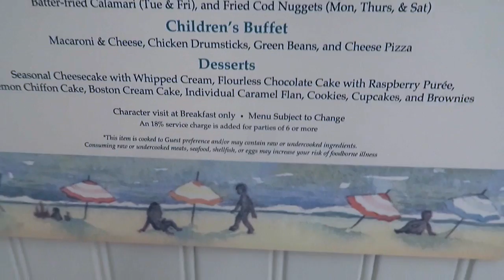Disney's CAPE MAY CAFE Dinner Review | CAUTION: Mouth May Water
This seems to be my "go to" restaurant when it comes to eating on the resort's property.  It is around 30-35 bucks per adult, and the choices are endless! Also, a big thank you to Michael for helping me close out this review!!